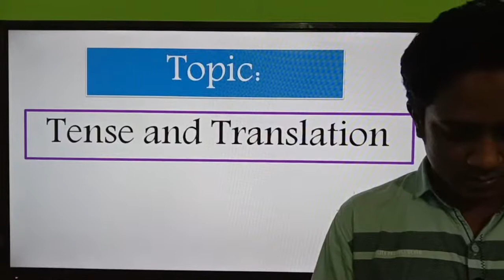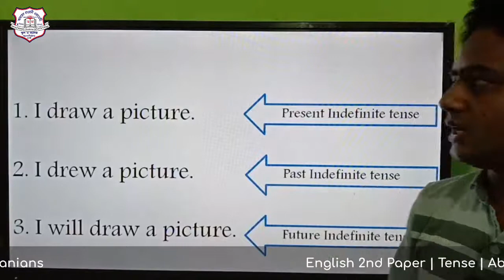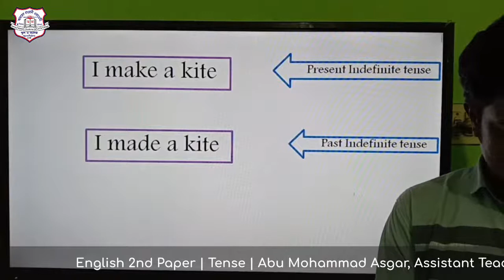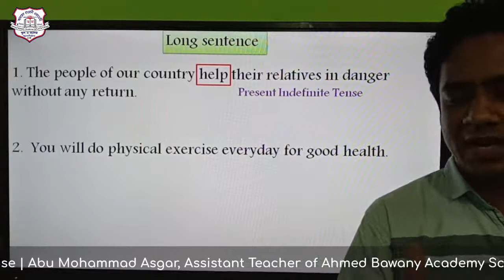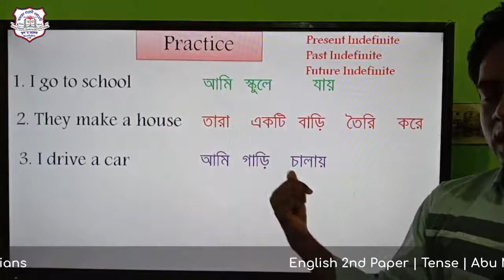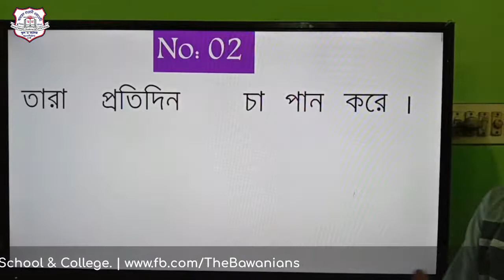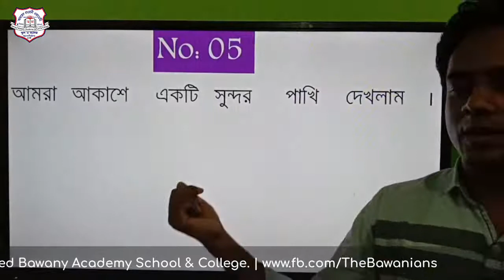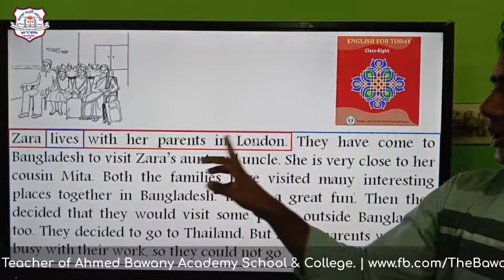Class 6 to 12 English 2nd Paper | Tense and Translation | Part- 1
Abu Mohammad Asgar
Teacher of Ahmed Bawany Academy School & College